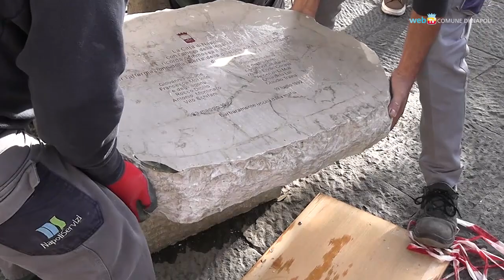Subito ripristinata la lapide per Falcone e Borsellino vandalizzata a Piazza Municipio